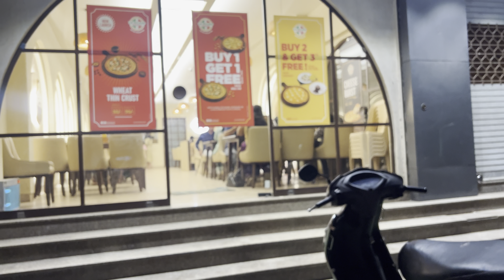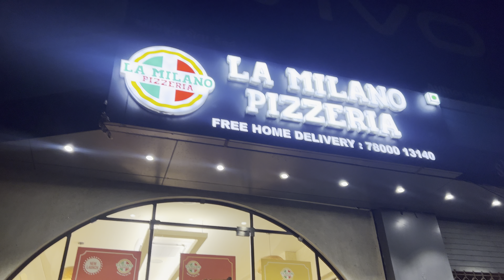Porbandar Beach ma gya 🌊🏖️ Ane funfair ma gya 🎡🎢